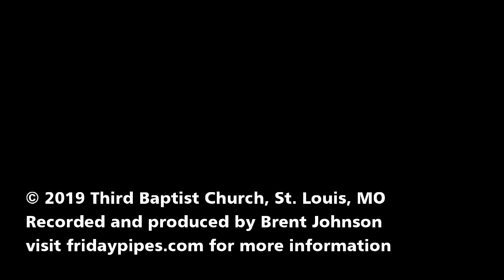Joseph Bonnet - In Memoriam (Titanic)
Horst Buchholz performing on the Friday Pipes series at Third Baptist Church, St. Louis, Missouri. Complete information on Friday Pipes and the organ can be found